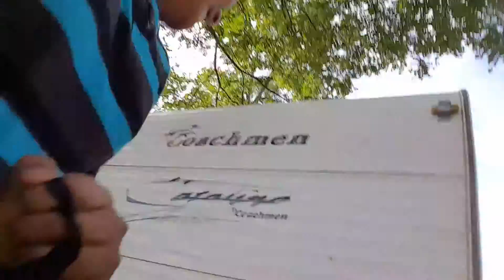Vlog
A vlog goes wrong when a maniac stalks people at a campground.